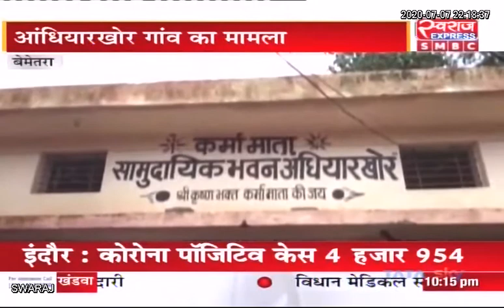ACB Raid / बेमेतरा में महिला पटवारी रिश्वत लेते गिरफ्तार